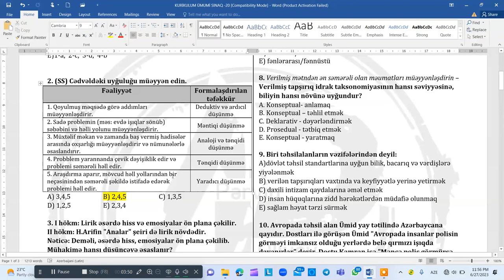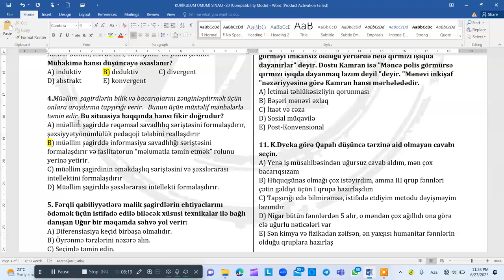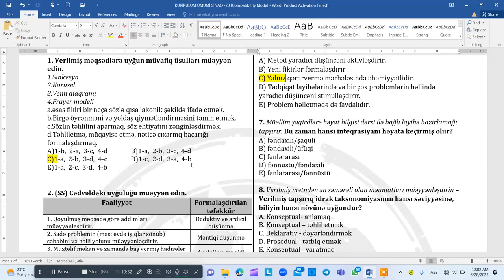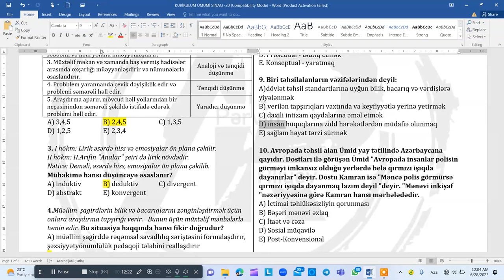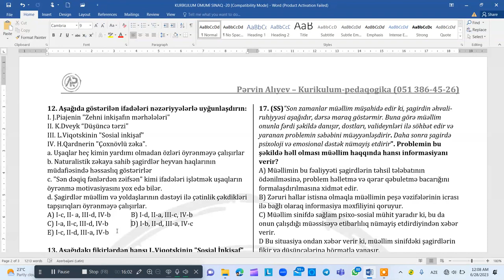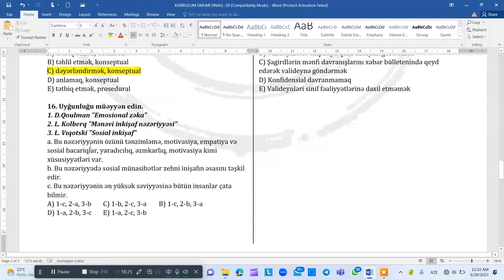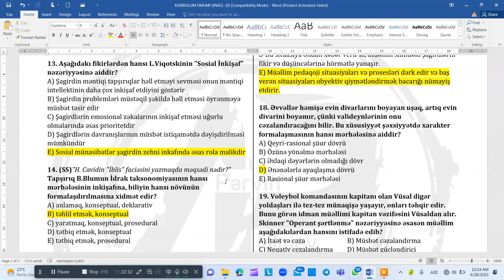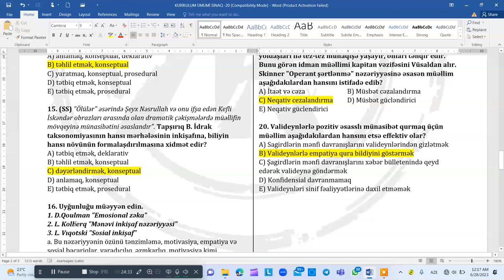Kurikulum ümumi sınaq - 20